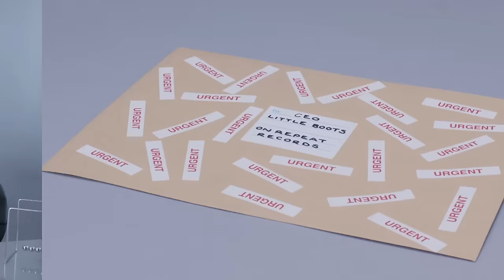Little Boots - Get Things Done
Music video for Get Things Done performed by Little Boots.

Director: Nova Dando
Director of Photography: Yana Rits-Cairns
Editor: Kelly Armstrong
Producer: Robert Cairns
Directors Assistant: El Pat
FX: Fabien Soazandry
Grade: Joseph Bicknell
Art Department: Dale Slater
Stylist: Hope Von Joel
Hair & Make-Up: Holly Silius
Choreography: Ida May
Dancers: Amy Tomlinson & Chloe Ferns